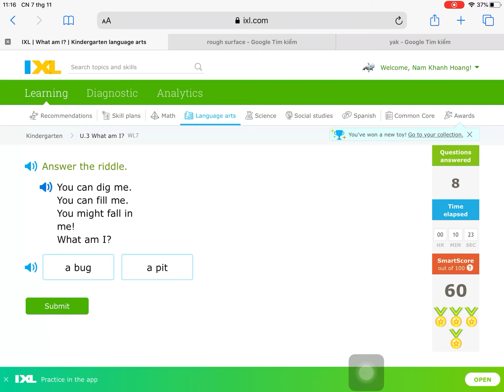ngày 7 tháng 11, 2021